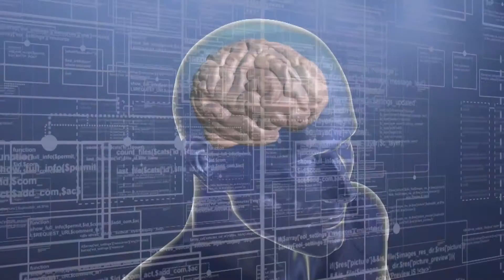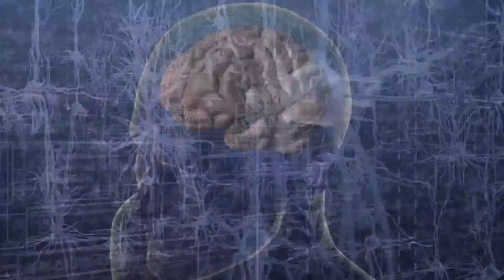Meet James DiCarlo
James DiCarlo, an investigator at the McGovern Institute for Brain Research at MIT, examines the complex network of brain regions that allow us to recognize vast numbers of objects rapidly and effortlessly.